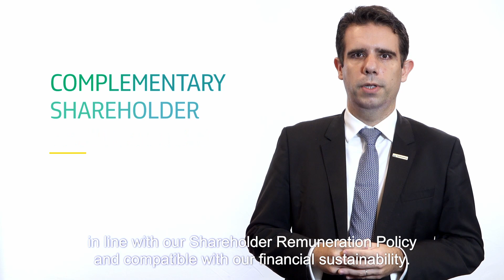Our financial performance 4Q2021